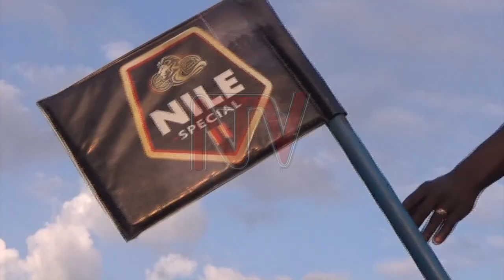ALL AFRICA RUGBY SEVENS: Team Uganda in final preps for the tourney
It's only a few days left for the All Africa sevens to kick-off at Kyadondo Rugby Ground in Kampala.

NTV Sport visited team Uganda’s camp to follow up on the national team’s preparations ahead of the tournament.

Meanwhile the U-20 Rugby 15s Cranes take the road to Kenya where they will play in the Bath Cup.